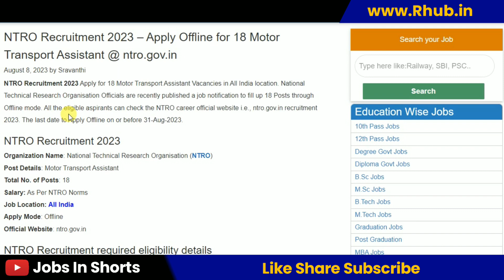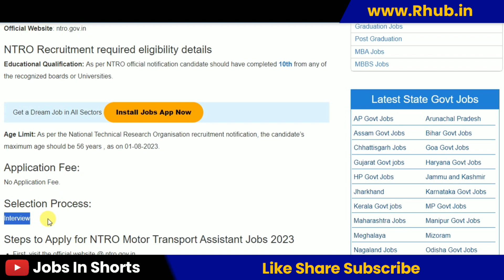NTRO Recruitment 2023 – Apply Offline for 18 Motor Transport Assistant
10th pass job
12th pass Jobs
Graduation jobs
Vacancy
Jobalert
Government Jobs
Recruitment 2022
Bharti 2022
Recruitment hub
Vampire hub
Latest Govt Jobs 2022
Jobs 2022
Vacancy 2022
Current Affairs
Exam Pattern
B-Tech Jobs
Diploma Jobs
Latest Job Update
Sarkari Result